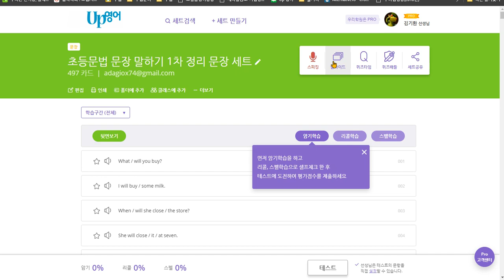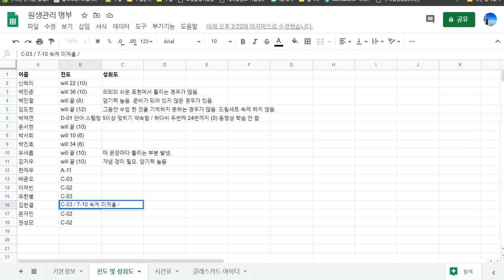유새롭 2020 07 10 배운 것에 대한 이해도 높아짐 칭찬